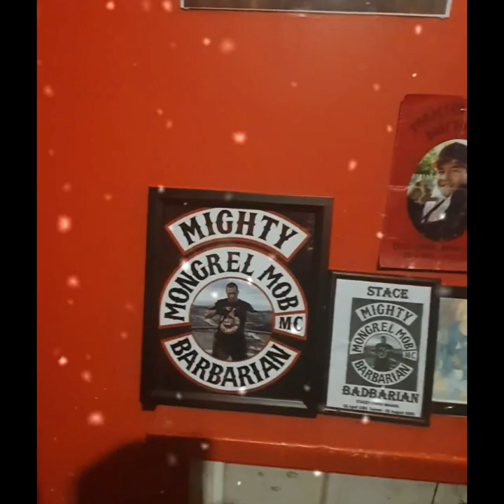MAKING MMM MEMORIES... Volume 4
Mongrel Mob Coey East New Zealand Gangs